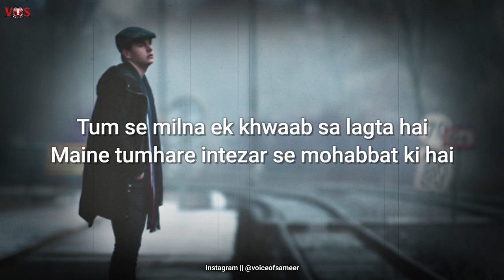Sad Love Poetry 2023 || Sad Heart Touching Hindi Shayari Status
• Watch Daily New Video At 10:00 PM

Phantom Power
Boya ByM1

Gorilla Tripod/Mini 33 CM

Ring Light

❌ Warning ❌

Very Sad Shayari 2Lines
Two Line Sad Shayari
Two Line Sad Status
Broken Heart Shayari
Broken Heart Boy Status
Broken Heart Girl Status
Very Sad Shayari Status
Sad Quotes